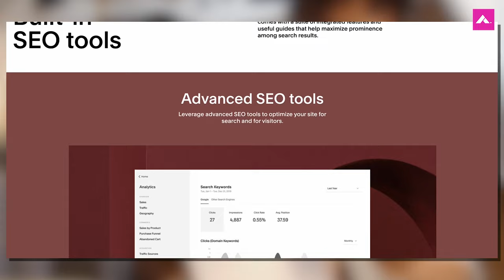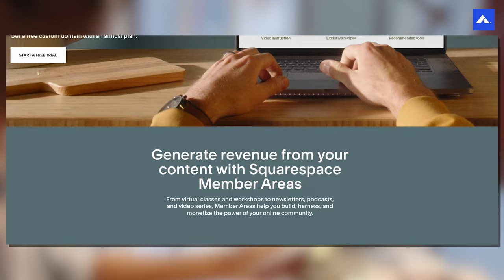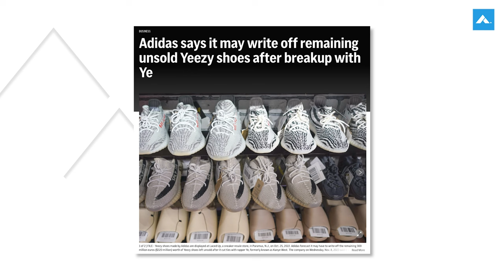Fashion Brand of the Year 2023 | Japan & The West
It's time for THECASUAL's Inaugural Fashion Brand of the Year, where we celebrate the best in fashion from Japan and the West! Join Reggie in this annual tradition as we unveil the top brands that have left their mark on the fashion industry. From cutting-edge designs to cultural influences, we dive deep into what makes these brands stand out.

Chapters:
00:00  Intro
00:32  Japan BotY
03:42  AD
04:22  The West BotY
09:28  Outro

Follow us+
MUST READS!!!